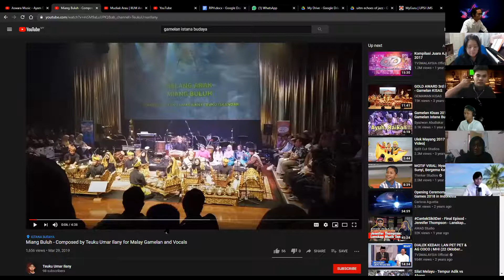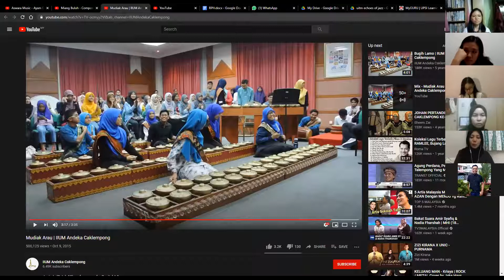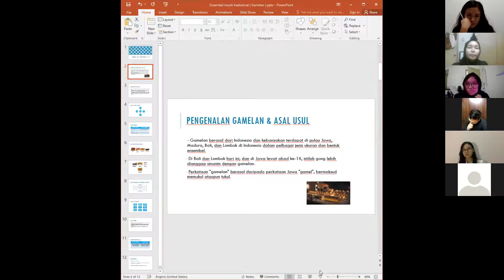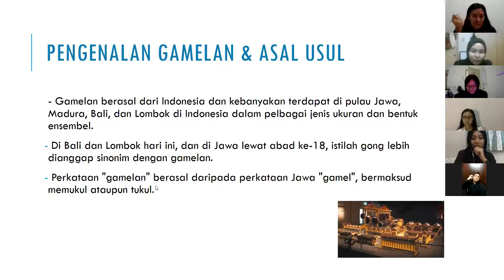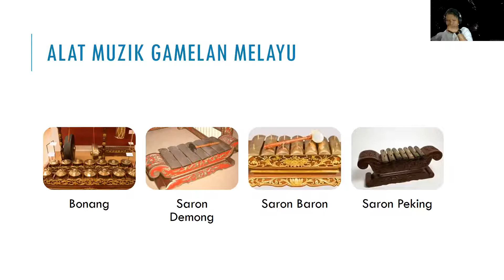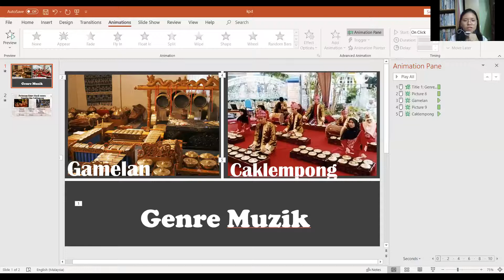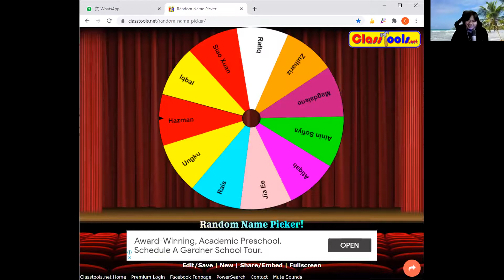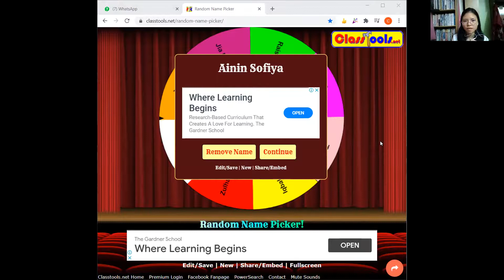Tingkatan 1 Tema: 4.0 Bidang Apresiasi Muzik (KPD Kumpulan 4)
RANCANGAN PENGAJARAN HARIAN (RPH)
MATA PELAJARAN: Pendidikan Muzik Tingkatan 1
TEMA / TAJUK: 4.0 Bidang Apresiasi Muzik
STANDARD KANDUNGAN: Menghayati muzik daripada pelbagai genre